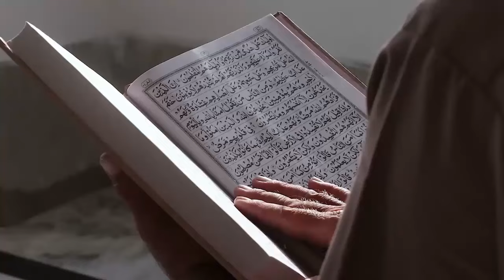7 Mualaf Paling Berpengaruh di Dunia, Nomor 4 Wanita Cantik Mantan Atheis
Pada video ini menceritakan 7 Mualaf Paling Berpengaruh di Dunia, Nomor 4 Wanita Cantik Mantan Atheis. Inilah kisahnya!